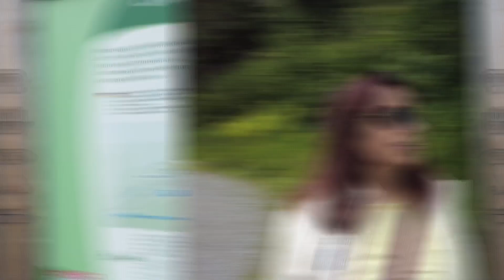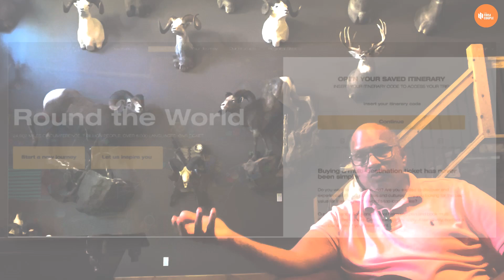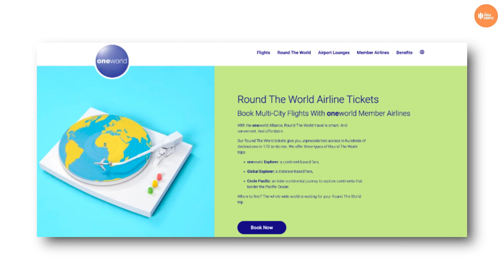A complete guide to booking Round The World (RTW) air tickets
In this video, you hear all about the ‘Round-The-World’ (RTW) airline tickets - their benefits, constraints, price ranges, guidelines, and some tips to plan your dream itinerary.
In this video  you will find:
0:00 - Intro
2:06 - What are ‘Round-The-World’ (RTW) tickets?
3:13 - How much do these RTW tickets cost?
4:54 - Conditions / Rules for RTW ticket
8:46 - Benefits of a RTW ticket
12:44 - I’m sold! How do I buy the ticket?

I'd love to hear your thoughts and experiences in the comments below. Have you found your balance on the path to financial independence? Share your stories and questions!

About Us: We both hail from a humble middle-class background, raised by our parents to value education, have a hard work ethic and remain grounded. These values helped us to have a solid 25-year career in some of the reputed global organizations. Must say we were also fortunate that we were able to ride the wave of the emerging Indian IT industry and opening up of the Indian economy. This opened the doors for us to work in different parts of the world. Here we were – the son of a farmer and the daughter of a public sector bank manager – living and working in Japan, UK, US, Europe and Singapore. Never did we both ever imagine of such an enriching professional and personal experience, while also building our financial independence.
Now that we both have retired early, we want to raise awareness on the importance of savings, investing and the overall path to financial independence (retiring early is an option … financial independence is a must!)